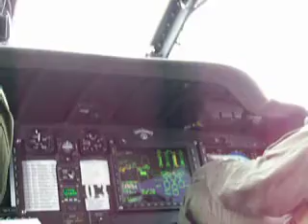MH-60S free rotor start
Video to capture the sounds of a MH-60S start.  APU is running at the beginning then a dual engine start.